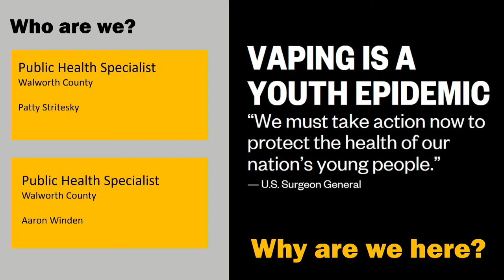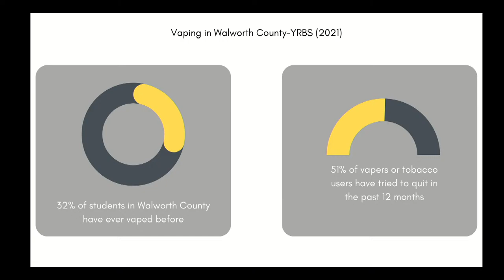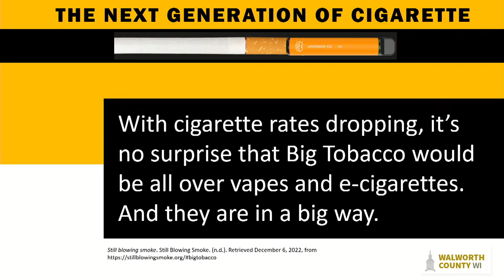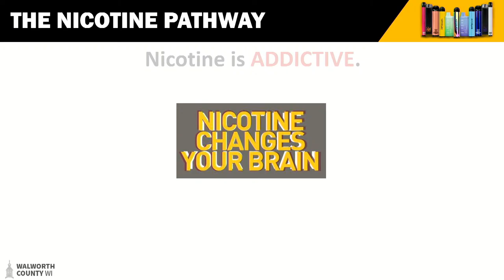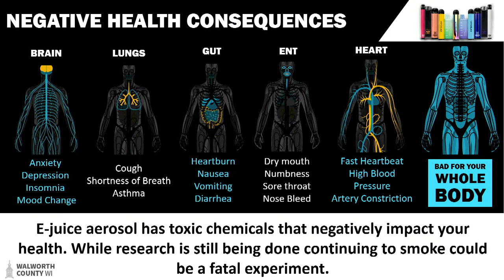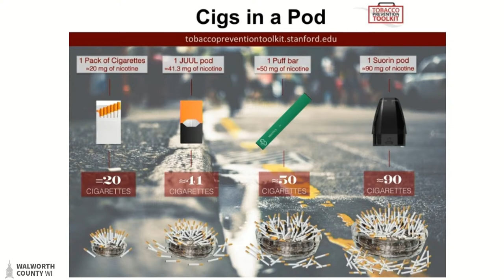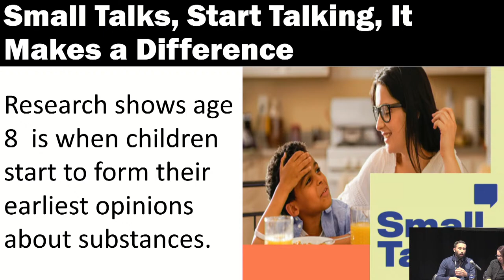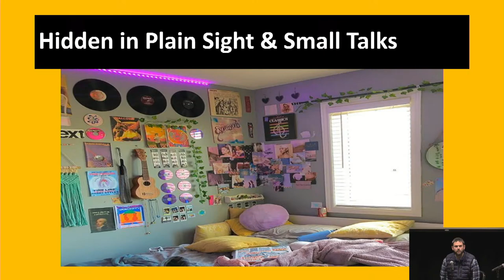Raising Healthy Teens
Raising Healthy Teens panel at the East Troy High School on December 7th, 2022.